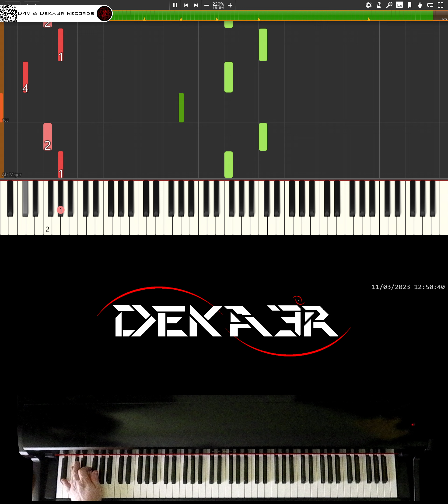🔴 IRL 🎹 RUNNER • CREACIÓN DE SU DIGITACIÓN, MNEMOTECNIA Y ESTUDIO PARA PIANO